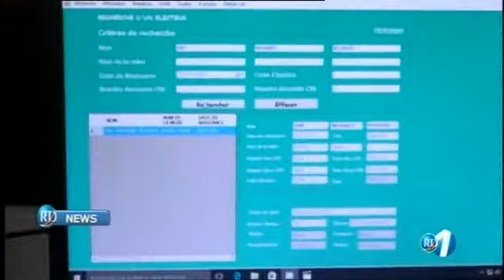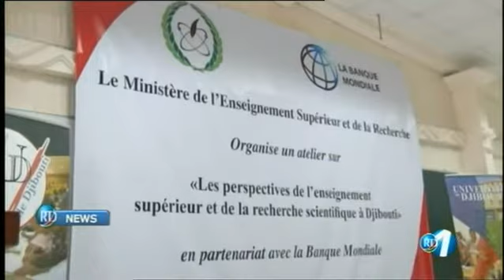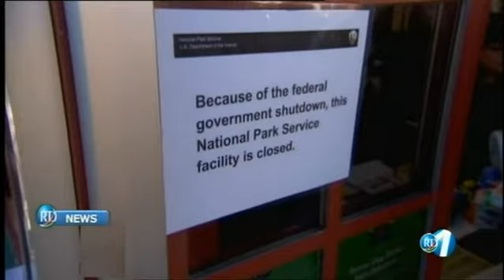RTD : Journal Anglais du 22/01/2018